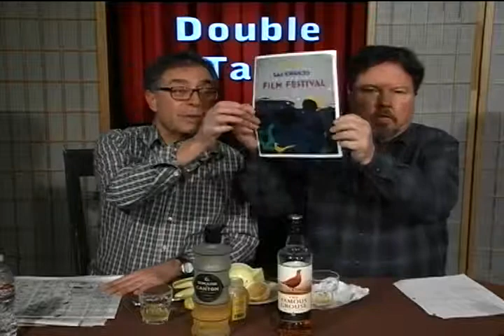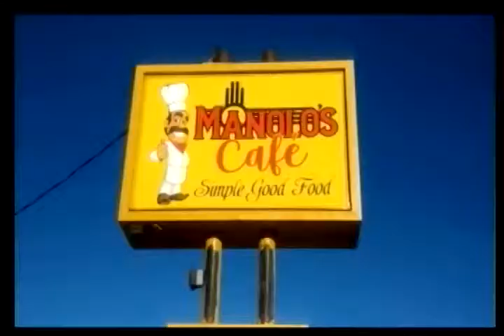Double Talk: Mark Steffen & Michael Mandel 2.23.19 Penicilin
LC International Film Festival
Restaurants
The recipe for the drink called Penicillin